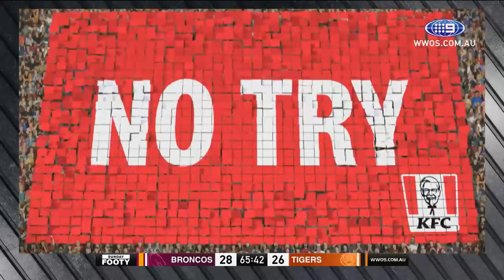Sterlo's Wrap: Did the Broncos let themselves down? - Round 18 | NRL on Nine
Mat Thompson and Peter Sterling breakdown round 18 of the NRL, as well as look back on the 2021 State of Origin series.

0:00 - 2:15 - Introduction
2:15 - 5:20 - Eels v Titans
5:20 - 8:04 - Sea Eagles v Dragons
8:04 - 10:53 - Storm v Knights
10:53 - 12:09 - Roosters v Cowboys
12:09 - 15:13 - Broncos v Tigers
15:13 - 19:50 -  Luke Brooks & Anthony Milford
19:50 - 20:30 - Other games
20:30 - 23:39 - State of Origin 2021